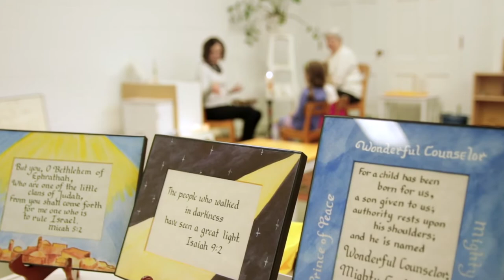Testimonial Video Production - Christ Episcopal Church Atrium CGS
Cleveland Video Production Services.

We make it easy to grow your business with video! See our complete line of creative production services

New Image Media has the creative services and experience to produce just about any style of video to meet your needs and achieve your goals. Our small but mighty local Cleveland team provides high-quality, fast, affordable, production services for marketers and businesses.

Specialties include High-Quality Low-Cost Video Productions, Photography, Graphics, Animations, Video Editing Services, Video for SEO and SEM, Green Screen Technology, Internet Marketing with Video, Spokesperson Video Productions, Video for You Tube and Social Media, Training Videos, Product Demonstration Videos